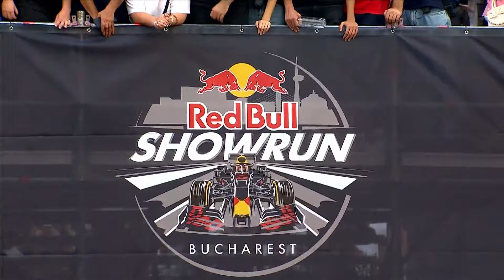100 de călușari în Piața Constituției din București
Calușarii Secției Ansamblul Folcloric „Doina Oltului” din cadrul Centrului Județean de Cultură și Artă Olt al Consiliului Județean Olt, alături de formațiile de călușari din județul Olt, au participat, sâmbătă, 10 septembrie 2022, în Piața Constituției din București, la evenimentul Red Bull Racing Show Run, unde au avut o reprezentație spectaculoasă sub îndrumarea domnului coregraf prof. Iliuță Brăileanu, alături de instructorii: Neagoe Cornel, Ispas Constantin, George Ghiță, Țenea Teodor, Mitran Gogu, Buță Siminel, Pârvu Dumitru, Scarlat Marin.
Mulțumim primăriilor comunelor Vâlcele, Osica de Sus, Osica de Jos, Dobrun, Brastavățu, Cezieni, Șopârlița, Optași Măgura pentru colaborare!
Mulțumim CREART pentru aprecierile aduse!